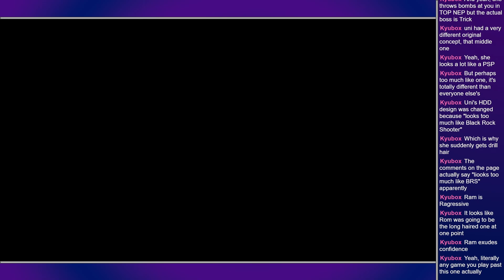Action Unleashed {3.8} "M: Bean Machine" (Chapter 3) (City Watch) [Blind]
Placing text in the tumbnail does not really work since most tumbnail displays are too small to read the text.